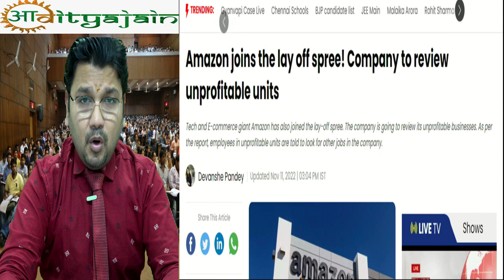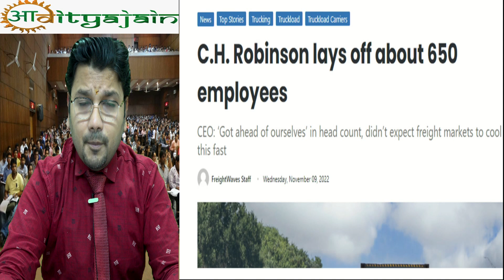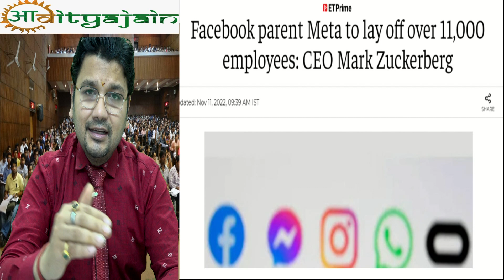Impact Of Layoff On Company Share Price-Twitter, Meta(Facebook), Microsoft, Phillips,Disney,Byju